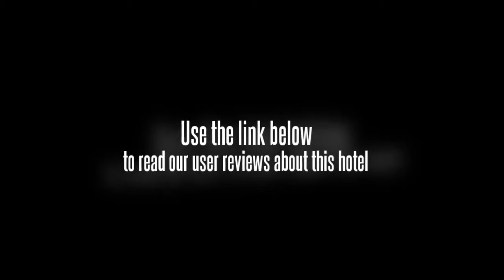Bistari Serviced Apartments Suites